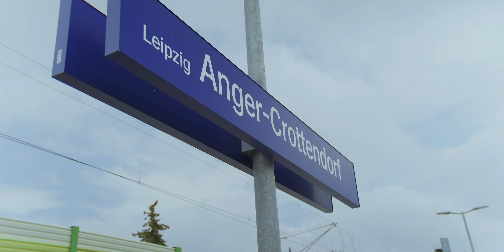Leipzig-Engelsdorf – Leipzig-Stötteritz – Rückblick auf die Erneuerung der sieben Eisenbahnbrücken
Im Streckenabschnitt zwischen Leipzig-Engelsdorf und Leipzig-Stötteritz haben wir sieben Eisenbahnüberführungen erneuert. Außerdem erhielt der Haltepunkt Leipzig Anger-Crottendorf einen neuen Mittelbahnsteig und einen barrierefreien Zugang. Mit den Modernisierungen wurden die technischen Voraussetzungen für höhere Geschwindigkeiten und kürzere Fahrzeiten auf diesem Streckenabschnitt geschaffen.

In diesem Video erhalten Sie einen Rückblick auf die Arbeiten.

Quelle: DB InfraGO AG